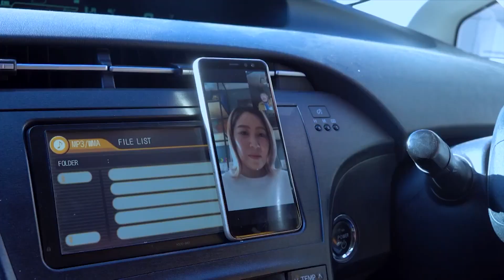Нансалын Тавинбэх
Season 2: Шинэ тооллын 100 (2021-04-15)
Эрчим Хүчний Сайд Нансалын Тавинбэх